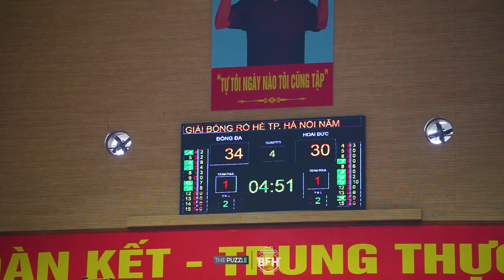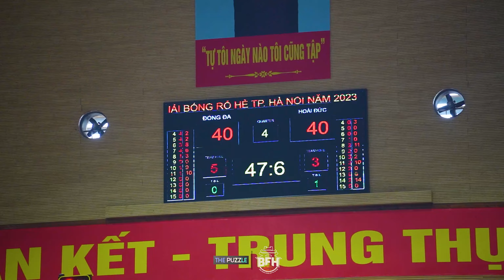U18 | Huyện Hoài Đức (3F Galaxy) - Quận Đống Đa | Giải Hè 2023